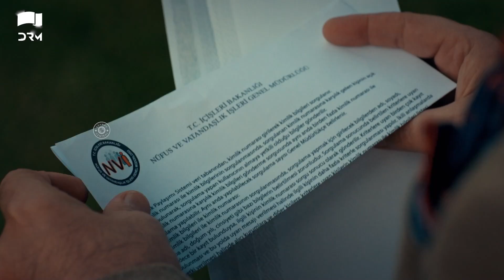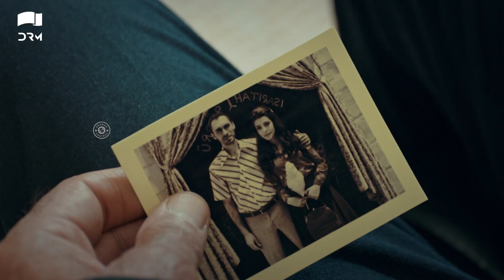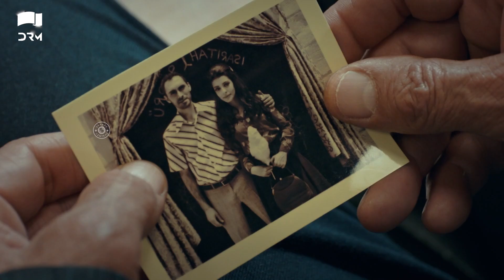Zuhra | Episode 50 | Turkish Drama | Şükrü Özyıldız. Selin Şekerci l Lodestar | Urdu Dubbing | QC1Y